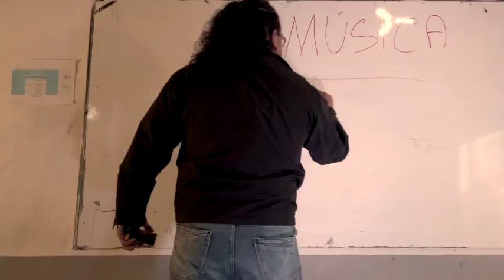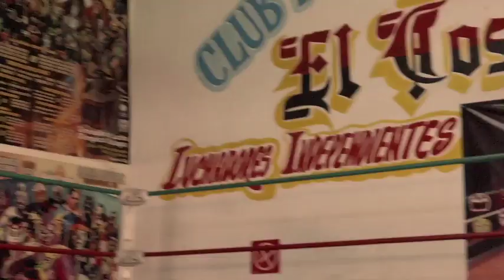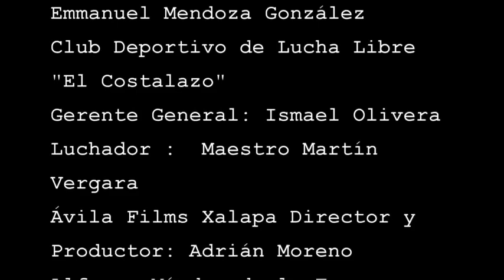Guerrero - Lágrimas de María - (Video Oficial)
Guerrero es el primer sencillo del 2023